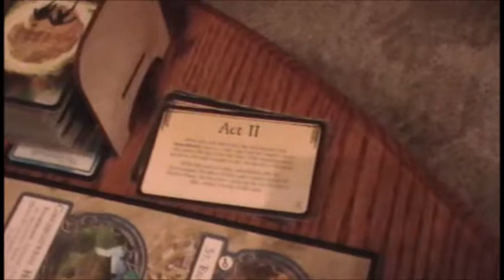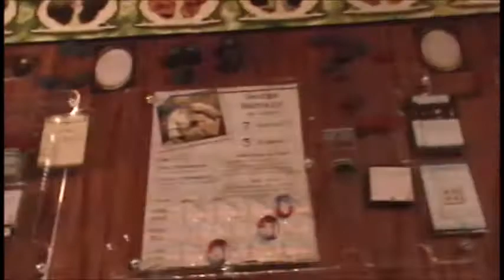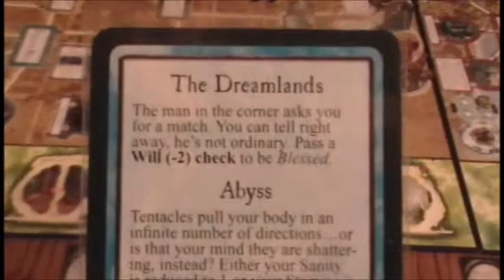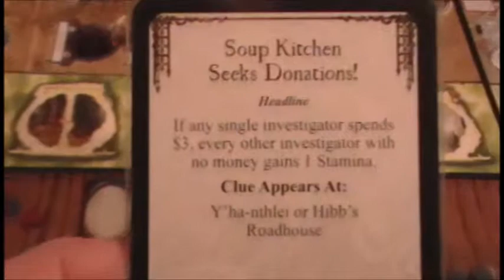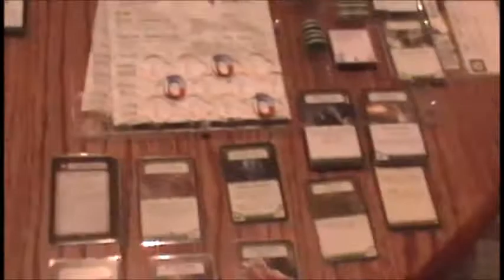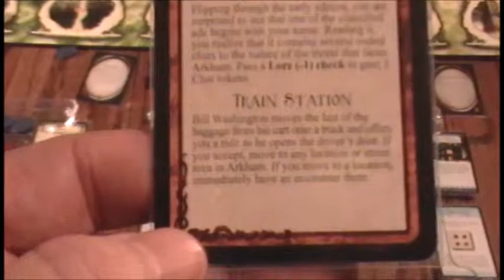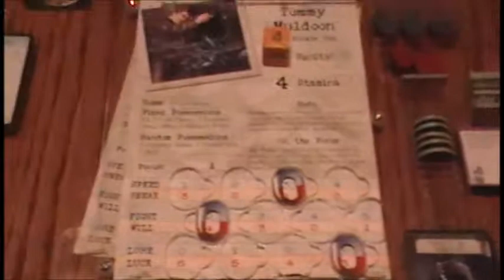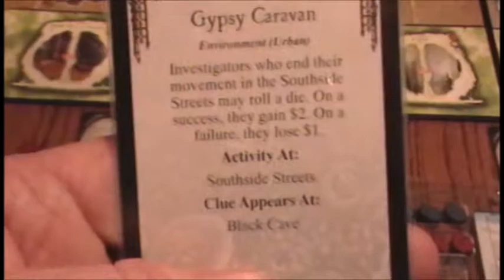Arkham Horror Campaign: Game 1 - Turns 17 and 18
Turns 17 and 18 for campaign game number 1.